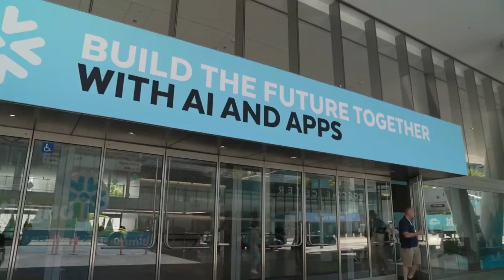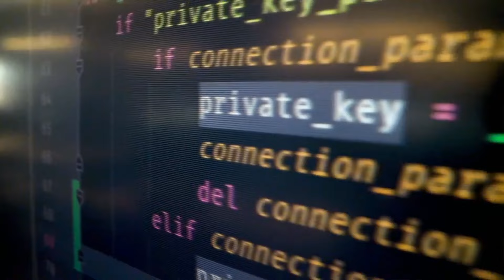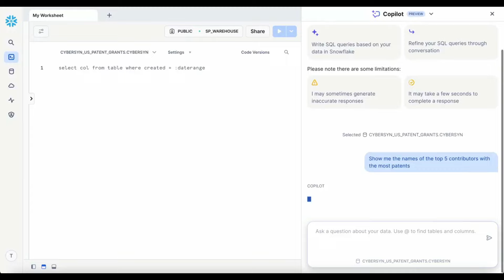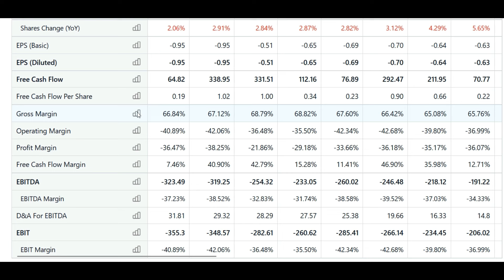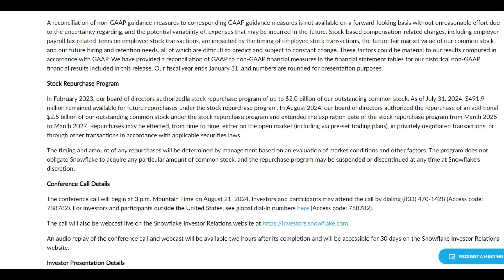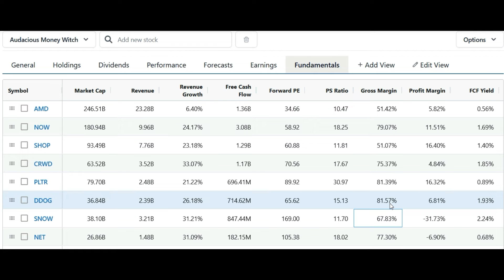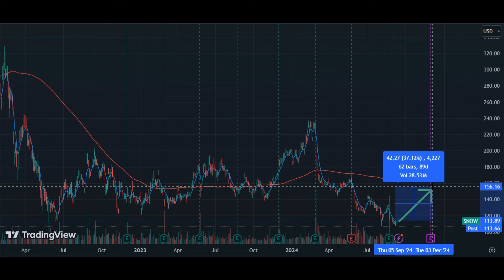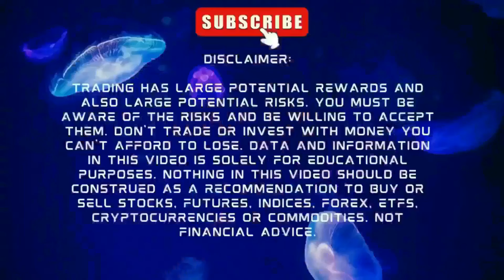I loaded up Snowflake SNOW stock ~52 weeks low! You will regret missing THIS*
MOST Retail investors probably have sold out to buy PLTR by now as the SNOW stock continued its streak of "disappointing" results. Berkshire Hathaway recently sold out of Snowflake totally too. I, however, think all of this makes for a great opportunity to buy this underrated growth AI stock. Why do I want to load up on a bunch of SNOW shares now?

Looking to become a writer, publish your own book, and get your books in Barnes & Noble and Chapters Indigo bookstores?

Audacious $$$ Witch